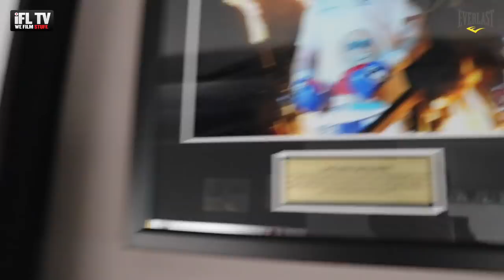DON KALLE SAUERLAND GIVES A TOUR OF WASSERMAN HQ (INCLUDING BAR AREA!) - WITH GROVES, KELLY & GORMAN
*VIDEO BY @UMAR_IFL*